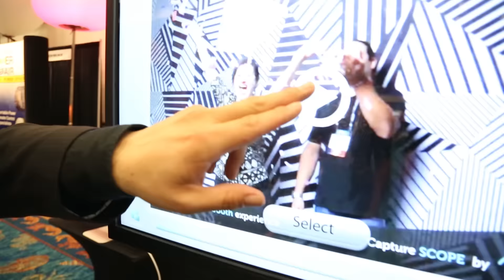Capture SCOPE (Freeze-motion photo booth by Capture POD)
The new Capture SCOPE photo booth rental by Capture POD. A 9-camera “freeze motion” photo booth rental for weddings, corporate events, bar and bat mitzvahs, birthday parties, and private events.